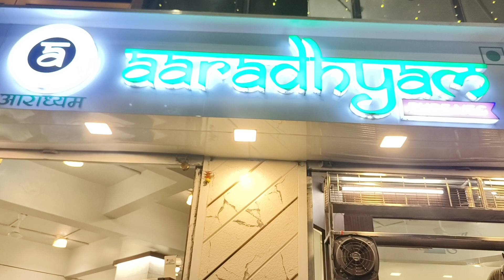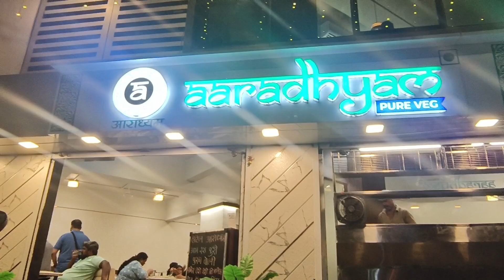Aaradhyam restaurant aur Aagri Katta | Highland | kolshet road | Thane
Welcome to Kya Baat Hai!